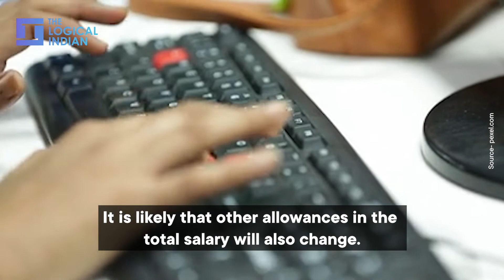12 Hour Work Days, Lesser Take Home Salary: TLI Decodes New Labour Laws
The central government is set to implement several changes in the rules of ‘Labour Law’ from October 1. According to new drafted labour law, the working hours of employees are going to be increased from 9 hours to 12 hours in a day.